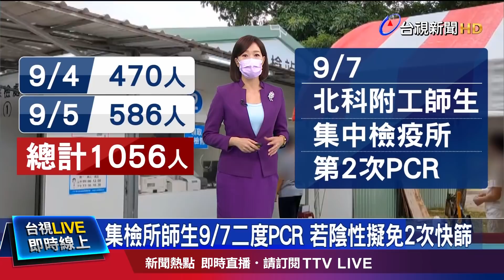簡訊之亂！ 篩檢人數太多 民怨「公司被迫停工一週」【重點新聞】-20210906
(00:00)收到機師案「細胞簡訊」 中壢篩檢站爆篩檢潮
(02:17)瑞德西韋搭「環孢素」 國衛院：抑制新冠病毒量
(04:21)暴雨襲涵洞積水 夫妻開車硬闖超驚險
(05:47)熱低壓今生成 最快週三颱風「康森」成形